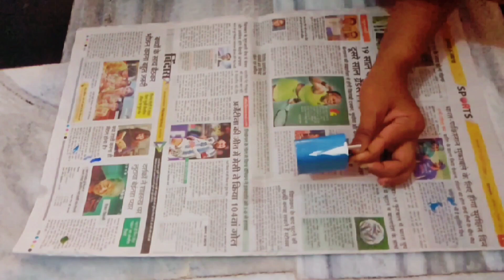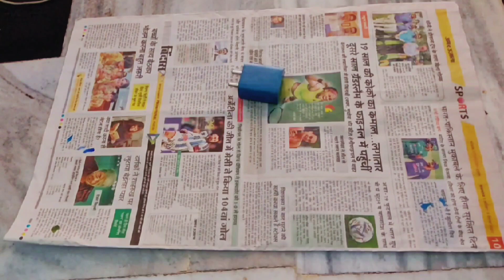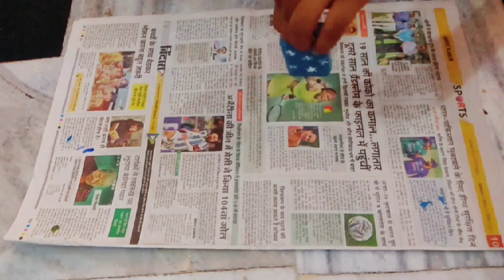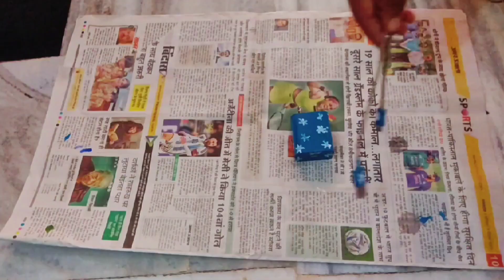Mobile Charger Paint || Easy to paint || Tutorial Video || Acrylic colors || Swati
Hi subscribere
How are you everyone hope you all are doing well
In this Video I make a Mobile Charger  painting you know the easy steps.